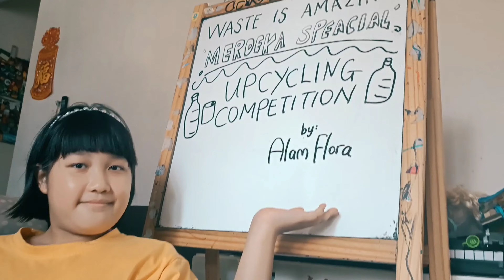UPCYCLING COMPETITION by @alamflora4177 / Magical Train created by Shevonne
Waste is Amazing : Merdeka Speacial